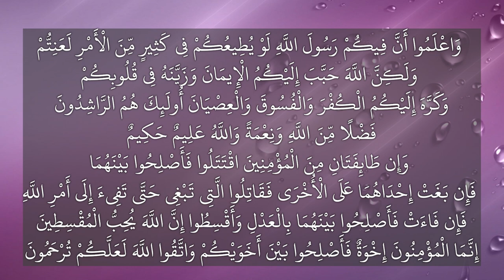Pareshani se bachne ka bahatreen tareeqa ittibaa e Sunnat Tafseer Hujurat 49:7-10 Sajid Usaid Nadwi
Salafi speakers

Speaker.com/user/radio

Urdu speakers:

Murtada Bakhsh
syed
Ehsaan-e-Illahi Zaheer
adv
Abdul Razzaq Sajid
Murtaza Baksh
R.K. Noor
Shafiq-ur-Rehman
Jalaluddin Qasmi
Jarjis Siraji
Maqsood ul Hasan Faizi
Meraj Rabbani
Sanaullah Madani
Talib-ur-Rehman
Zafar-ul-Hasan Madani
faiz